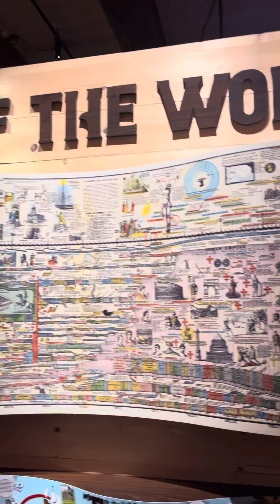Ella continues her journey on the Ark